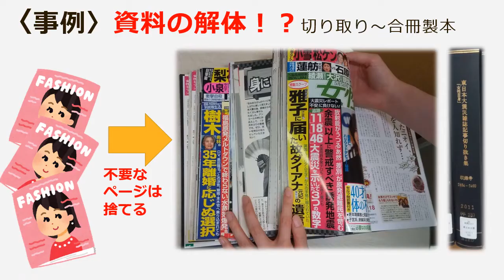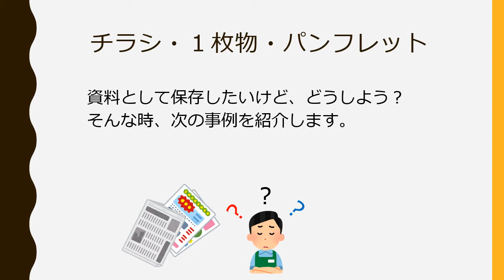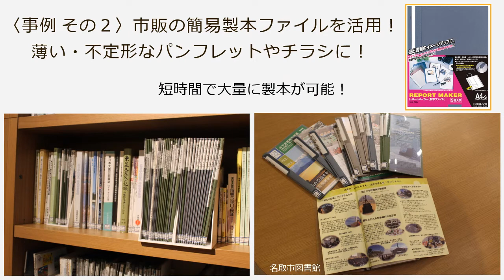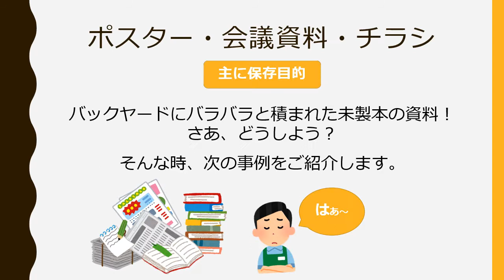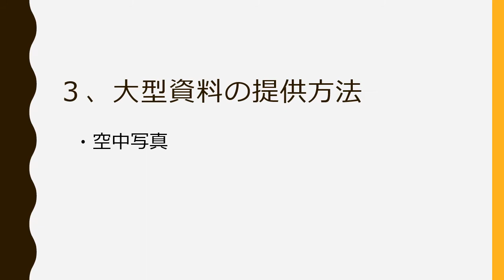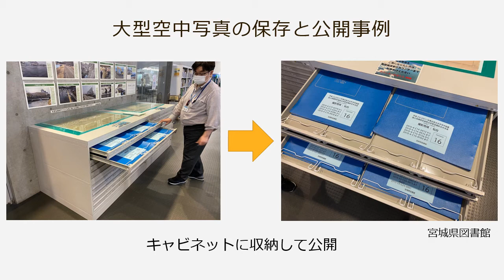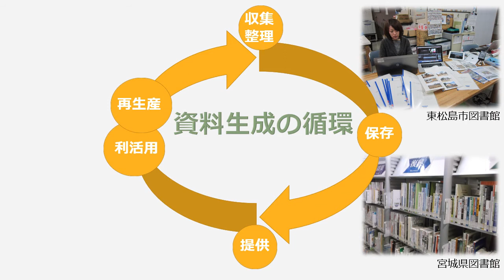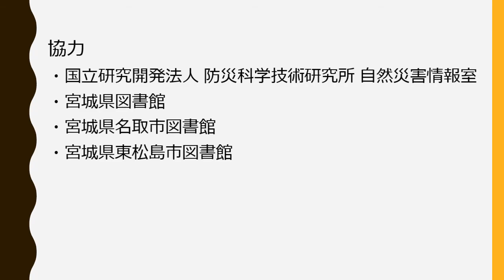HOW TO災害アーカイブ～収集した資料の整理術 事例集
被災した図書館では、通常受け入れる図書資料とは異なるものを集めて、その整理方法に悩む場合が少なくありません。災害関連資料の整理方法の工夫を、経験者がお伝えします。

【この動画の掲載元サイトはこちら】
　▶東日本大震災10年 ～災害アーカイブのこれまでとこれから：HOW TO 災害アーカイブ